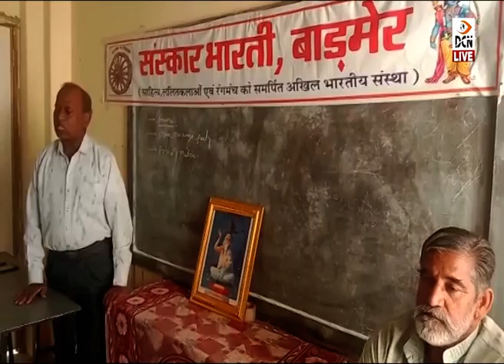नाट्यशास्त्र के प्रणेता भरतमुनि जयंती पखवाड़े के तहत रंग भरो प्रतियोगिता आयोजित